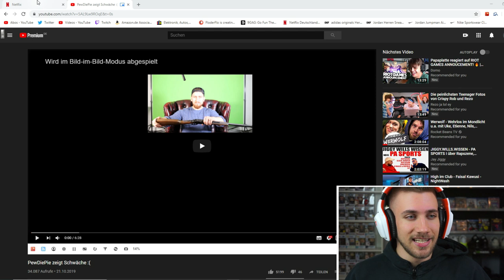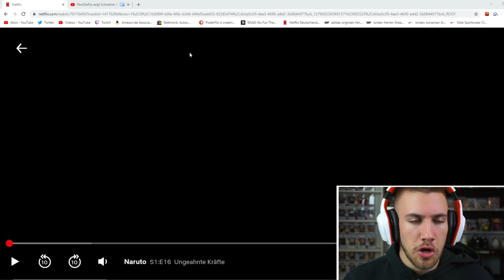Ungeahnte Kräfte - Naruto 1x16 - Reaction Deutsch/German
►Naruto DVD Kaufen

Flo M.
Postfach 11 61
25442 Quickborn

Flo M.
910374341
Packstation 117
25451 Quickborn